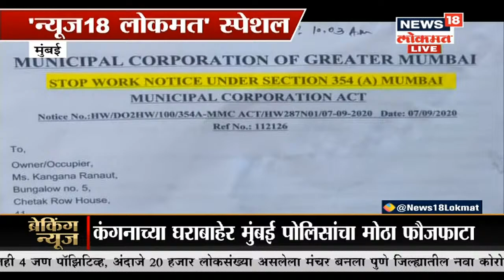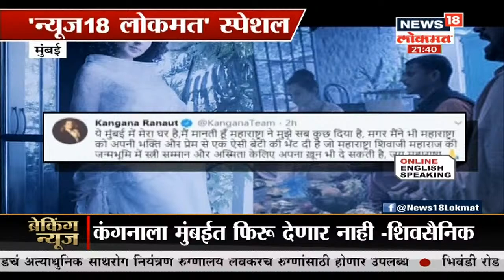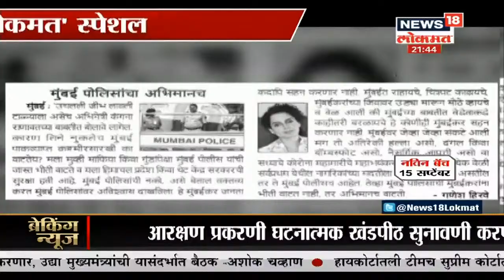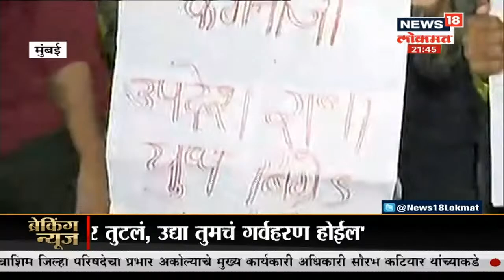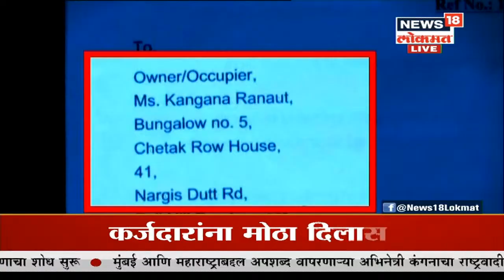Special Show : Kangana चा Drama | News18 Lokmat | Sep 09, 2020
गेल्या काही दिवसात शिवसेना आणि कंगना यांच्यामध्ये वाद निर्माण झाला आहे. शिवसेना वार करत आहे तर कंगना पलटवार करत आहे. शिवसेना आणि कंगना यांच्यामध्ये war सुरु आहे. कंगनाच्या घरावर हातोडा पडला आणि आज आणखी एक नवा वाद निर्माण झाला याचा घेतलेला हा आढावा

/News18Lokmat